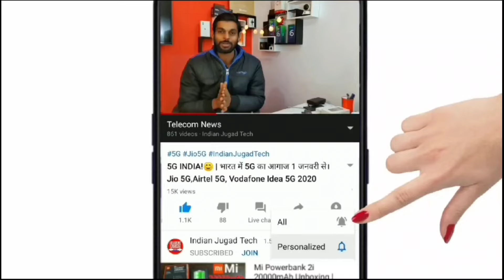Airtel 5G Biggest Breaking News Ab hoga sabka khatma Airtel Fraud Call Scam